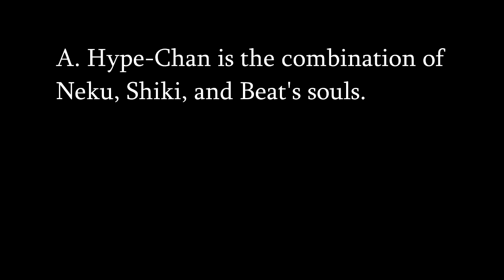Hype-chan's Identity | TWEWY Theory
Post-NEO TWEWY Update: Welp. That answers that! You can now take Hanekoma in the thumbnail as laughing at me :')

The one thing we DO know about Hype-chan is that she makes us extremely hype for more TWEWY... but her true identity may be something a lot closer to home than we thought.

Lazy Afternoons - Kingdom Hearts 2.5 OST
explaining a feeling - kodyak

Or follow on Instagram: @vgtinvestigations